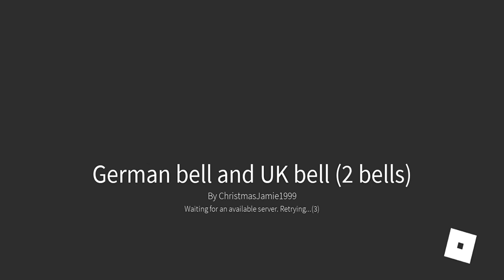Free Bellringing 2 bells